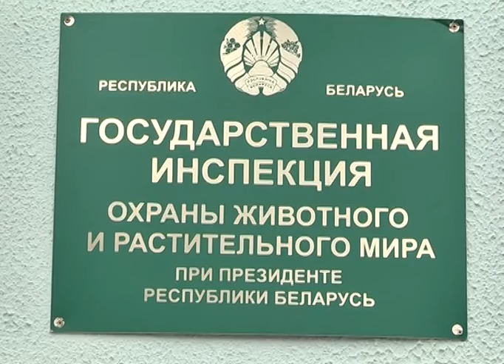Вылов щуки запрещён. 02 03 2015 1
Амаль ва ўсіх рэгіёнах Беларусі забаронена рыбалка на шчупака да 15 красавіка.